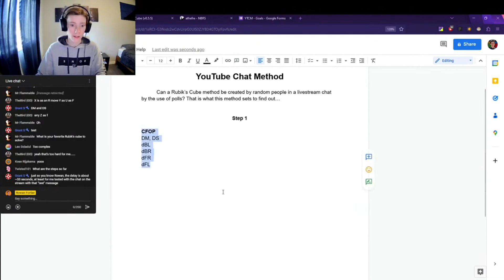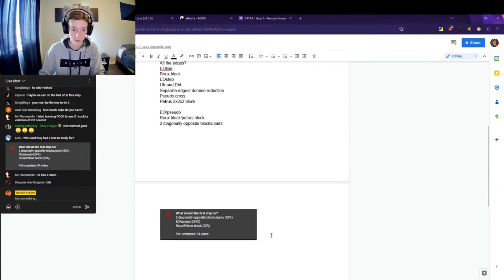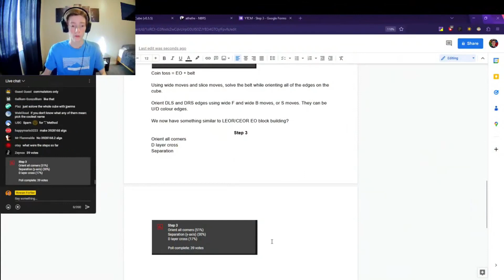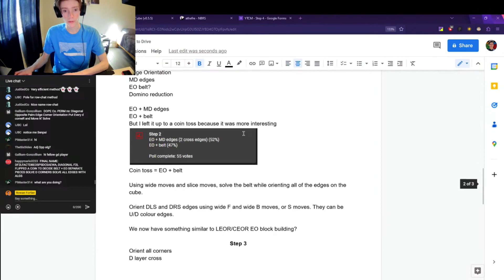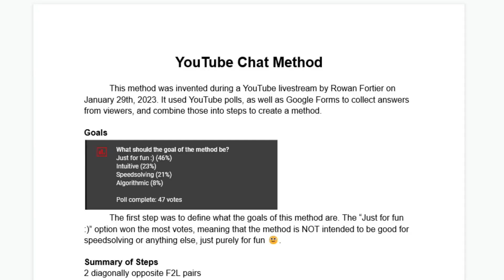Can YouTube Chat Invent a New Method?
Can random people in a livestream chat come together to vote on the steps to make a new method for solving the 3x3x3 Rubik's Cube?

Time Stamps:
0:00 Intro
0:43 Method Goals
1:14 Step 1 Vote
2:04 Step 2 Vote
3:21 Step 3 Vote
4:06 Step 4 Vote
4:53 Step 5
5:05 YTC Method example
5:24 2 Opposite Pairs
6:00 EO & Belt
6:38 Orient 6 Corners
7:08 Separation & D corners
8:05 Permute Both Layers